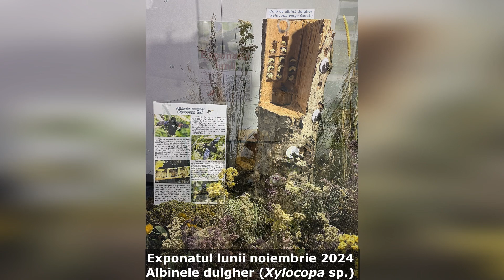Exponatul lunii noiembrie 2024 - Albinele dulgher Xylocopa sp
Albinele dulgher sunt cele mai mari specii de albine sălbatice din Europa. Acestea pot fi ușor recunoscute datorită dimensiunii lor impresionante, comparativ cu o albină meliferă, și a coloritului caracteristic al corpului, în general, de un albastru-violaceu strălucitor. În România, sunt prezente trei specii: Xylocopa valga, Xylocopa violacea și Xylocopa iris.Denumirea științifică a genului Xylocopa, care include aceste albine cunoscute popular sub numele de albine dulgher, își are originea în limba greacă veche: „xýlon” înseamnă „lemn,” iar „kopē” sau „koptein” se traduce prin „a tăia” sau „a lovi.” Prin urmare, „Xylocopa” poate fi interpretat ca „tăietor de lemn” sau „lucrător în lemn.” Această denumire este potrivită, deoarece albinele dulgher sunt cunoscute pentru abilitatea lor de a săpa galerii în lemn, pe care le folosesc pentru a-și construi cuiburile. Material realizat de muz. dr. Bogdan Tomozii.